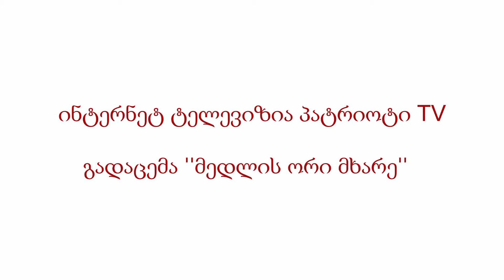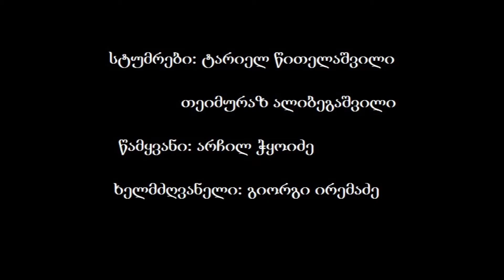ტრისტან წითელაშვილი: მე ბედნიერი ვარ,რომ ვემსახურებოდი სამშობლოს!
ინტერნეტ ტელევიზია "პატრიოტი TV" წარმოგიდგენთ
გადაცემას "მედლის ორი მხარე"

გადაცემის თემა: სამართლიანობის აღდგენა

სტუმრები: გენერალ-მაიორი ტრისტან წითელაშვილი და თადარიგის ვიცე პოლკოვნიკი თეიმურაზ ალიბეგაშვილი

გადაცემის წამყვანი: არჩილ ჭყოიძე

ტელეპროექტის ხელმძღვანელი: გიორგი ირემაძე